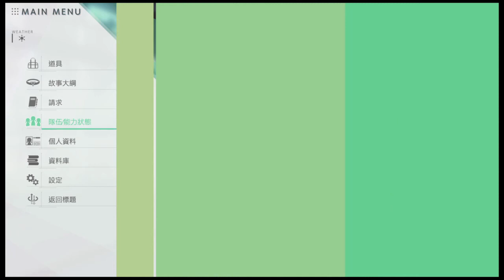BLUE REFLECTION 帝 Demo Version 序章環節 01